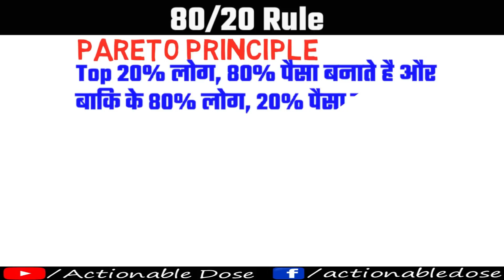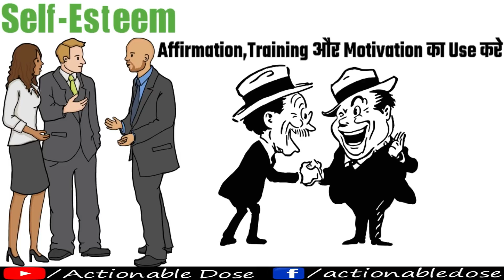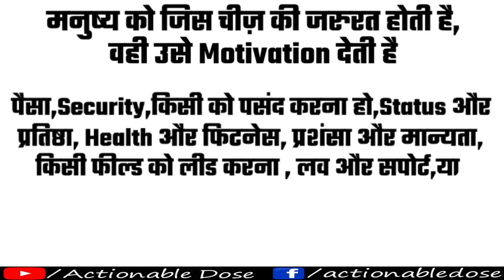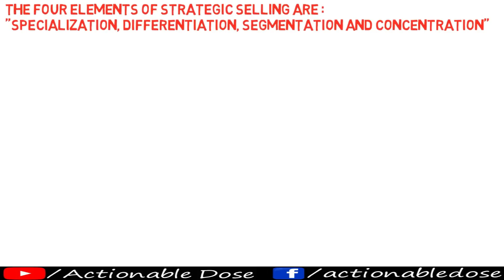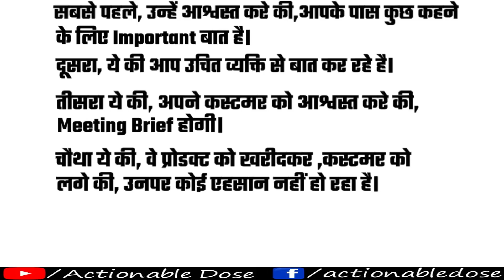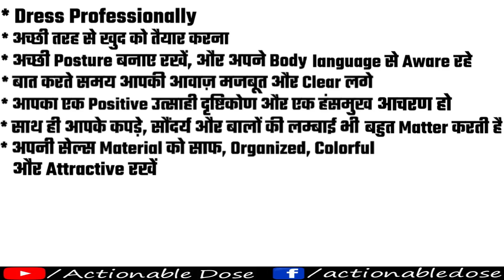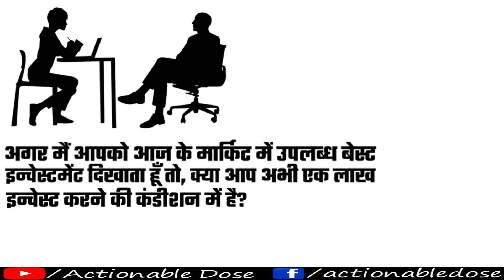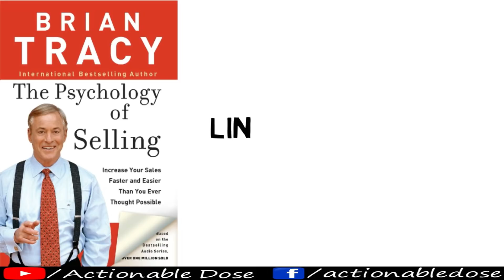The Psychology of Selling in Hindi by Brian Tracy | कैसे आप कुछ भी बेच सकते हो ?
In This book we learned:
In Hindi : इस दुनिया में हर कोई कुछ ना कुछ बेच रहा है, अब चाहे आप जॉब करनेवाले हो या बिज़नेस करनेवाले हो, हर कोई Diect या Indirect कुछ ना कुछ बेच रहे है या उसके लिए काम कर रहे है। इसलिए ये समझ लीजिये की बिना सेल्स के कोई बिज़नेस नहीं चल सकता है।
• लोग बेचना क्यों चाहते है?
• 80/20 Rule
• यह आपके दिमाग से शुरू होता है
• सेल्स की गति को कैसे बढ़ाये
• Goal Setting कैसे करे?
• कोई आपसे भला कोई चीज़ क्यों खरीदेगा?
• Strategic Selling
• सामनेवाले के विरोध करने पर काबू पाए
• आपकी Professional Personality
• बेहतरीन रूप से Presentation करना
• सेल्स को कैसे Close करे?
• सेल्स में सफलता के लिए दस Key?
In English : Everybody in this world is selling something, whether you are a job or a businessman, everyone is selling or working for some Direct or Indirect or something. So understand that no business can run without sales.
• Why do people want to sell?
• 80/20 Rule
• It starts with your brain
• How to increase sales speed
• How to Set Goal?
• Why would someone buy something from you?
• Strategic Selling
• Overcoming Opposites
• Your Professional Personality
• Best Presentation
• How to close the sale?
• Ten key for success in sales?
Thanks & Regards,
Actionable Dose 87535565